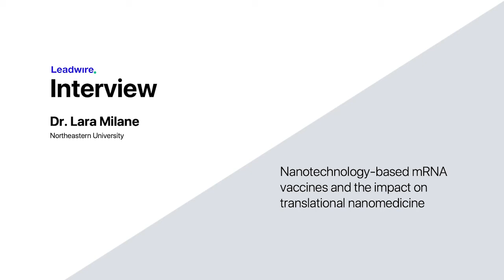Dr. Lara Milane: On the clinical approval of nanotechnology-based SARS-CoV-2 mRNA vaccines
Dr. Lara Milane speaks about her most recent research in Nanotechnology.